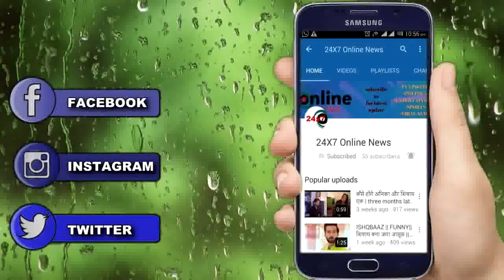BB 13|| UPCOMING || “नेशनल TV पर” SALMAN उड़ाएंगे ARHAAN की धज्जियां, RASHMI देगी पूरा साथ